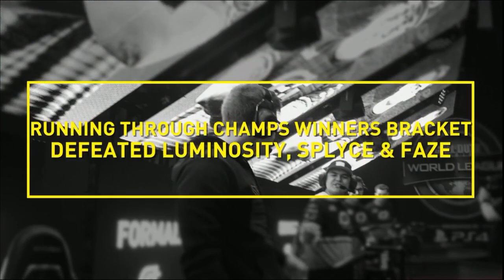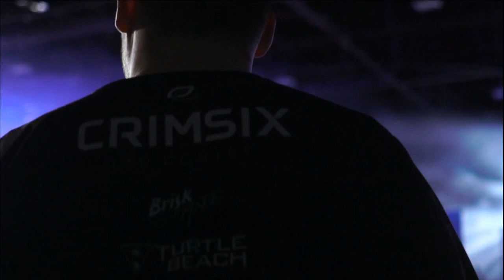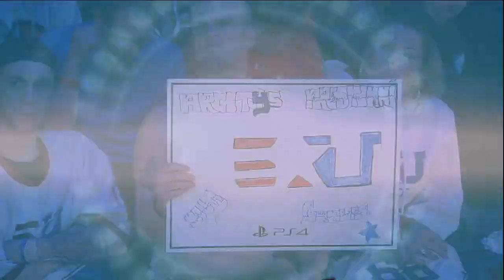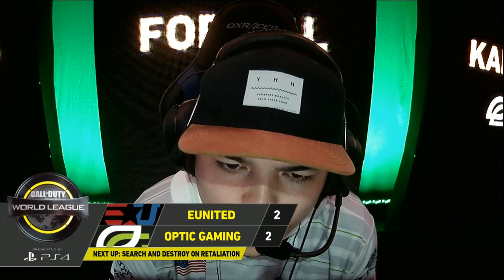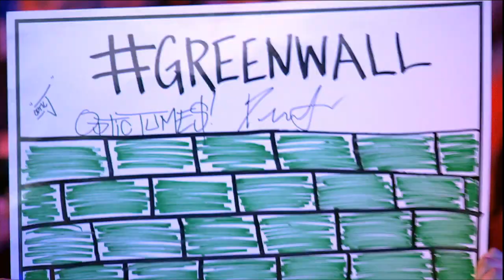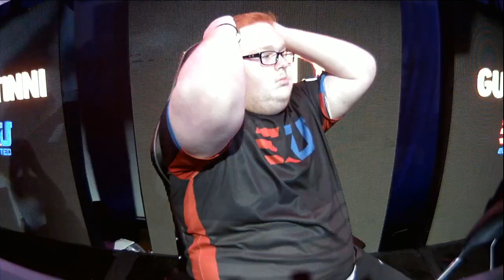eUnited vs OpTic Gaming - Grand Finals